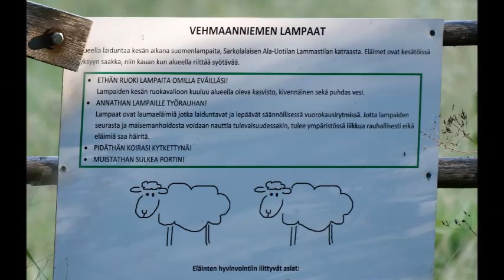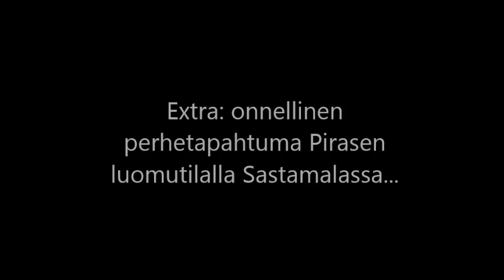Suomenlampaiden kesäelämää Vehmaanniemen luonnonsuojelualueella Sastamalassa 2020, Hannu Moilanen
Suomenlampaiden kesäelämää Vehmaanniemen luonnonsuojelualueen perinnemaisemissa Sastamalassa Rautaveden rannalla kesällä 2020. Mukana myös lampaiden ja laulujoutsenperheen yllättävä kohtaaminen, sekä iloinen perhetapahtuma!